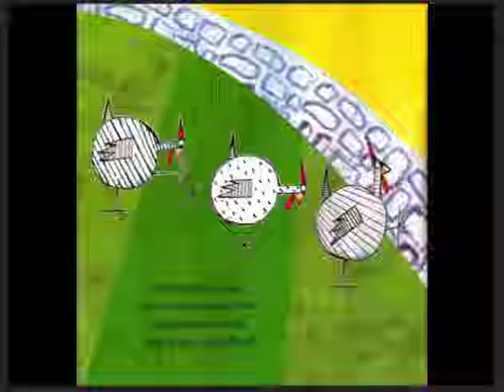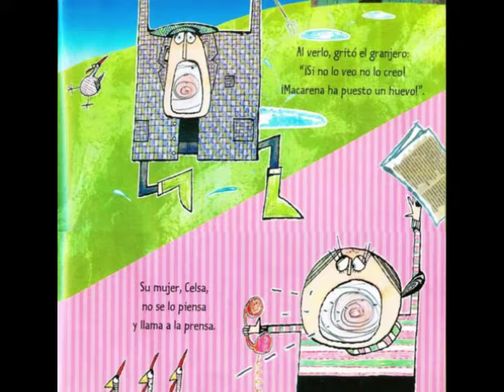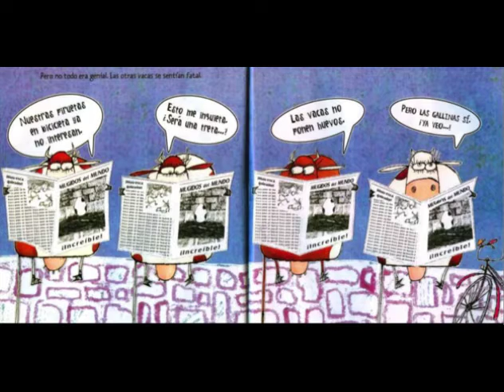La vaca que puso un huevo